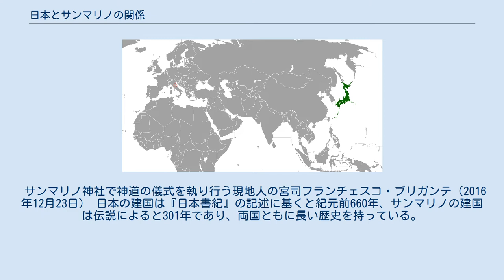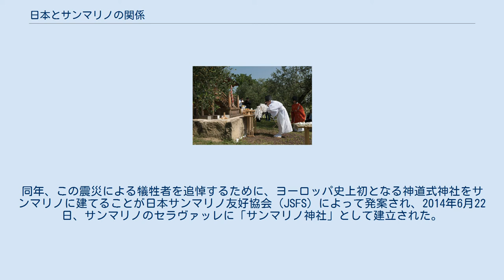日本とサンマリノの関係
日本・サンマリノ関係
本項では、日本とサンマリノの関係（イタリア語: Relazioni bilaterali tra Giappone e San Marino、英語: Japan–San Marino relations）について述べる。
 サンマリノ神社で神道の儀式を執り行う現地人の宮司フランチェスコ・ブリガンテ（2016年12月23日） 日本の建国は『日本書紀』の記述に基くと紀元前660年、サンマリノの建国は伝説によると301年であり、両国ともに長い歴史を持っている。
 但し、両国の間で二国間関係が樹立されたのは20世紀後半になってからで、1961年に領事関係が開設され、1996年11月に外交関係が開設されたばかりである。
 正式な外交関係が開設される前の1984年に徳仁親王（当時。令和時代の天皇）が、1987年に福田赳夫元首相がサンマリノを訪問している。
 2011年3月11日、日本の東北地方を中心に東日本大震災が発生。
同年、この震災による犠牲者を追悼するために、ヨーロッパ史上初となる神道式神社をサンマリノに建てることが日本サンマリノ友好協会（JSFS）によって発案され、2014年6月22日、サンマリノのセラヴァッレに「サンマリノ神社」として建立された。
 マンリオ・カデロ（2002年 - 、信任状捧呈は同年12月16日）